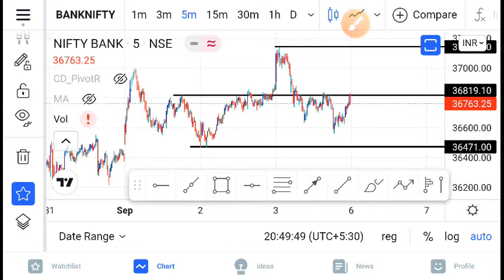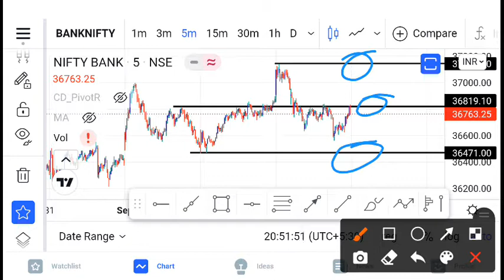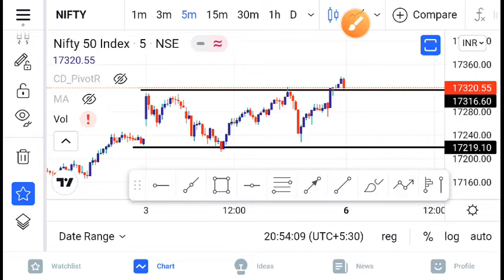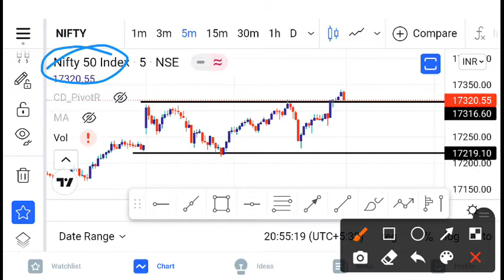06 Sept Market levels to Trade || Manipur Stock Market Part 63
Market
market
stock
stocks
markets
trading
trade
trades
tradings
opion
options
option
future
futures
future and option
manipur
Manipur stock market
manipur stock market
manipur market
manipur Stock
Manipur Stocks
Manipur Stock Markets
manipur
Manipur
Manipuri
Manipur Stocks
manipur Stocks
Stocks Manipur
Stock Market Manipur